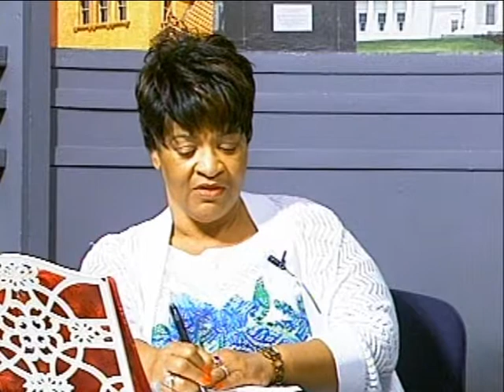Rev. Vernell Netteberg - 6.14.17